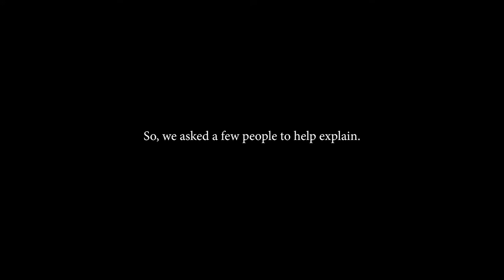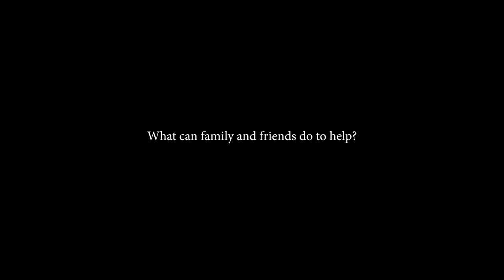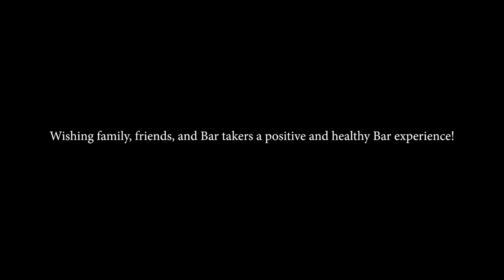The Bar Process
Co-produced by the Academic Achievement Program and UIC Law's Office of Diversity, Equity & Inclusion.